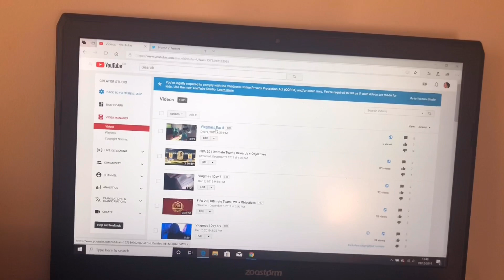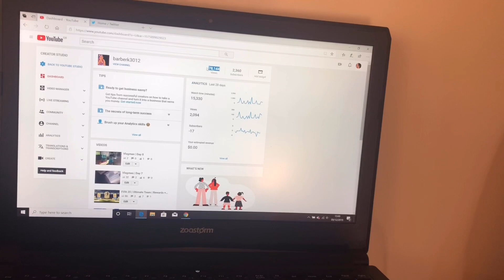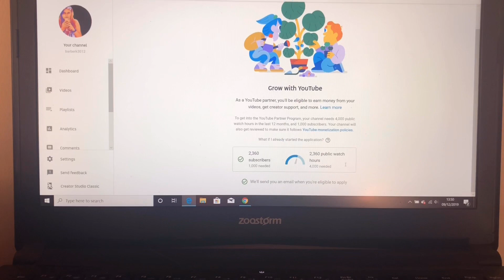Vlogmas | Day 9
A bit better